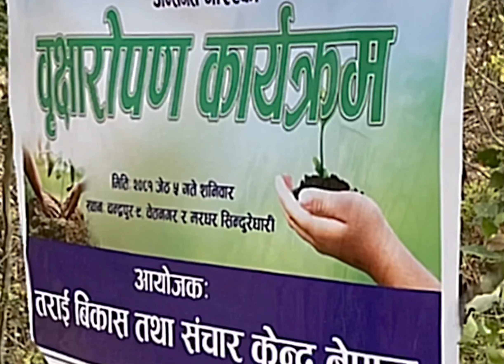World Environment Day 2024 (Community tree planting program )